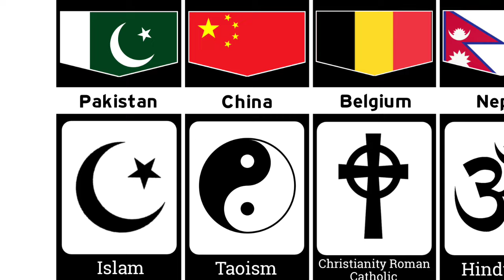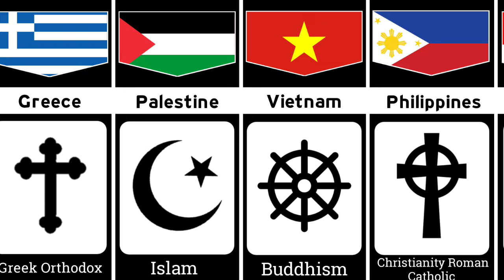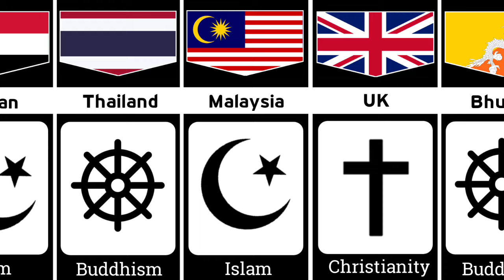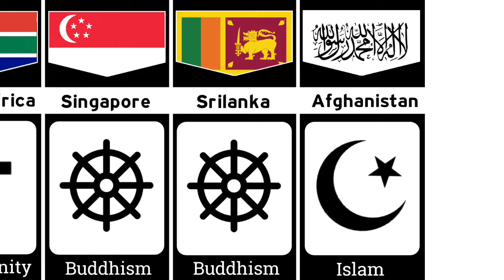major religions of different countries | religion of different countries | part 3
major religions of different countries | religion of different countries